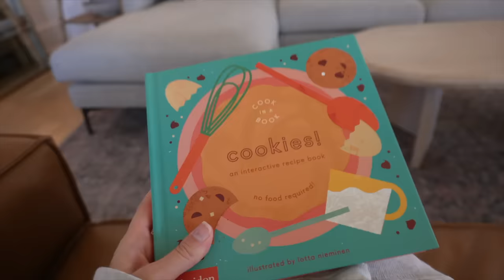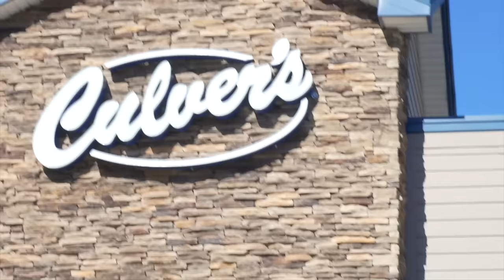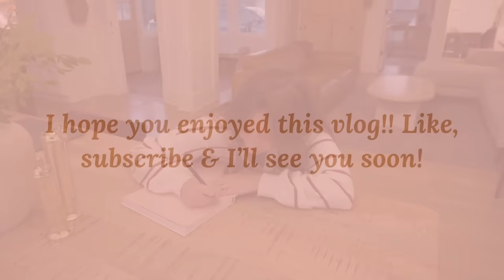A REALISTIC WEEK IN MY LIFE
An (unexpected) week in my life, ENJOY!

Pre-Order My Book (Nov 28th release date!!)
Amazon Storefront

Flickr Fire
Anthropologie candle